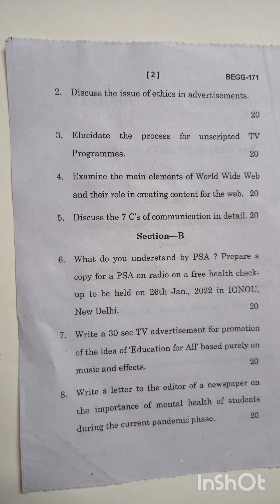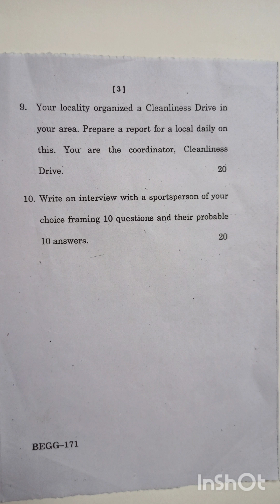BEGG 171: MEDIA AND COMMUNICATION SKILLS Latest question paper 2022